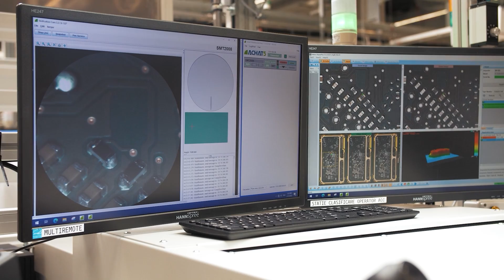Descoperă Fabrica Bosch Cluj - SMT - Episodul 3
Dr. Sirous Etemadi, răspunde unei noi întrebări legate de modul în care asigurăm calitatea produselor noastre în procesele de fabricație.